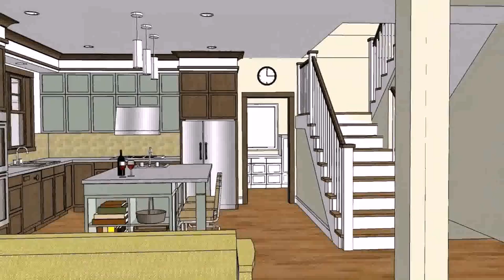Bungalow House Floor Plans In The Philippines (see description) (see description)